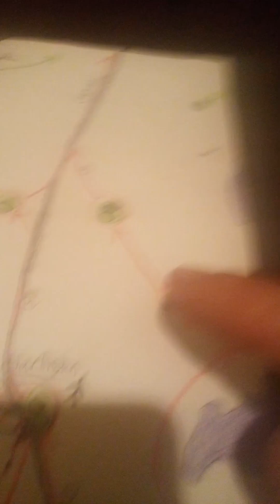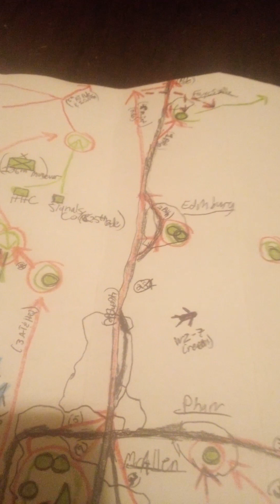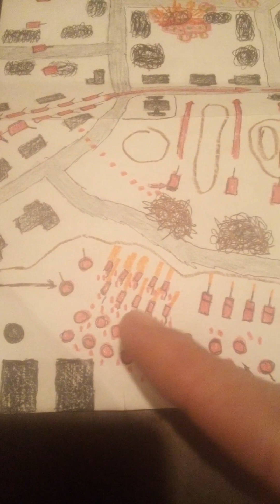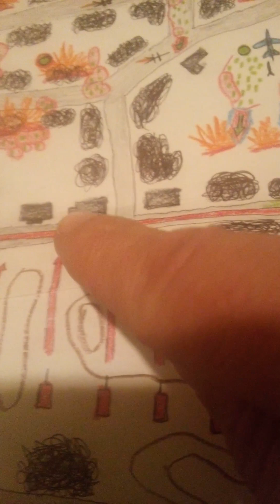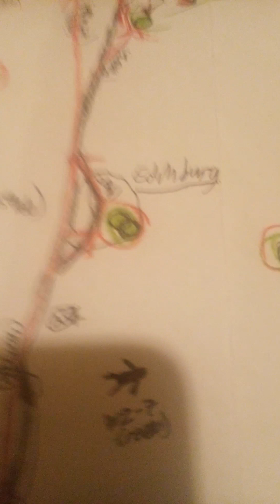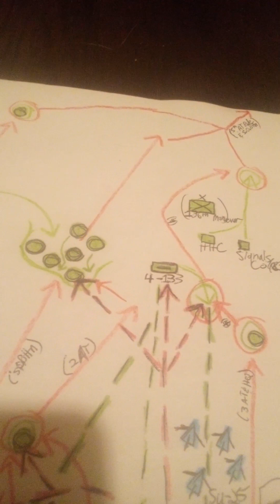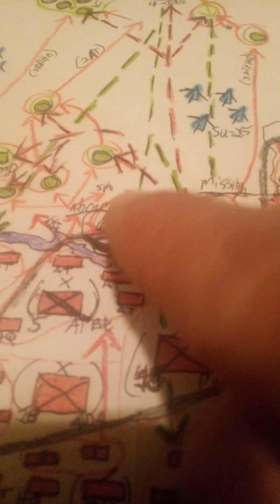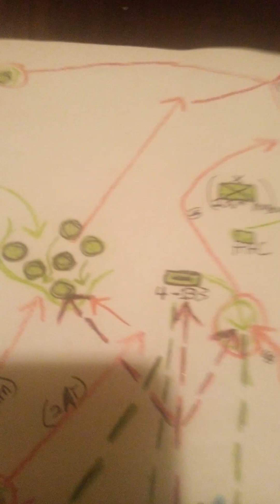Hypo-doccu Tx: (pt 3) Battle of McAllen TX/Lower Rio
By hour 3, after the successful river crossing by combat units of the 16th Group Army, heavy artillery had saturated nearly all enemies and communities in the area, smashing most possible armed resistance out-of-hand, leaving very little left to be mopped up. There was even a known civilian M1l1tia force in the area, whose founding was a result of past failed border policy that even itself contributed to the trojan infiltration of years-past. as well as many deployments of Amer1can security personnel of various stripes, although definitely not enough, or up to the task of taking on what was came upon them suddenly, with sheer brute-force. At this time, various units moved further inland, towards various trgt's, including the armed civilian clusters that cropped up in relatively small groups throughout the battle space, surrounding and destroying them in pockets as orders came down, acquired from intelligence reports which were processed by a powerful AI system by the nanosecond. At this time, the PHL-03 Battalions were to be the last of the 19th Artillery Division, to pack up and cross the border, staying temporarily a bit longer to continue to offer heavy artillery support, even as the howitzer and shorter ranged rocket projector battalions packed up to move in-land with the rest of the 16th Group Army, taking a sort of leap-frog approach, in order to maintain the pressure on the enemy, along with the 18th ADA Brigade doing similar with its various Battalions, leaving one HQ-2J Battalion and it's HQ-6A Battalion on-station until it's others moved deep in-land, and set up again from newer positions. Although this wasn't completely necessary, as there were literally 5 entire other Group Armies in the region, they had their assets in a convoying-position, readying themselves for a LONG journey into the Amer1can-interior, and didn't have themselves arrayed as of yet for a f1ght, as that would come later due to many being strong reinforcements for other forces deep inland, acting in their trojan-capacity as such components, in every corner of the land, already fighting and attaining their objectives quickly. Afterall, the externals were to be more of a relief force, if anything else, to add weight to the already enormous forces and their gigantic-blows landing upon the ravaged Amer1ca. As hour 4.5 arrived, a brief, short-lasting battle occured between armed civilians firing small arms at arriving tanks of the farthest eastern most armored Battalion of the 4th Armored Division of the 16th Group Army, with only a few able to get away with doing so, due to having not been noticed from above by staying still within buildings until taking their pot-shots at the passing vehicles, who they themselves (Tanks, IFVs, troops, etc) could see them via strong thermal imaging, but couldn't tell they were hostiles until they shouldered their small-arms to fire out of windows and elsewhere; thus, inviting upon themselves swift and crushing destruction. At a textiles factory, amid rural countryside and cotton fields/farms, some over 400 armed civilians ran through the gently rolling hills and fields, seeking cover in barns, rural homes, and a textiles factory on a local "farm road" as such are called in Tx. Most buildings which activity and/or resistance was spotted from, were promptly blasted to literal pieces of debris and smokey residue, although the textile plant was a bit more sturdy and large of a structure, made of partly concrete, as well as metal beams, stone, and brick. but it too, succumbed to the 125mm tank sh€lls and ATGMs fired from the same tank guns themselves, as the Type-88C MBTs carried typically a few of these devestating wpns aboard. Likewise, fired into the whole several miles long by several miles wide area, now being surrounded as the Companies comprising the Battalion, was the HJ-10 AT m1ss1les fired by the AFT-10 systems of the Battalions Anti-Tank Company, which wielded these 6.2 mile ranged (quite long for an AT mssle) systems, as well as them being potent in terms of their explsve power, also. IFVs and APCs of the Armored Infantry Companies (2×) within the Battalion, added their weight to the battle, and within a short 30 minute duration had completely annihilated all known resistance in that large area. As for the center of the Battle, Edinburg was already under fire during this time, as heading up Rt 281, the whole 46th Mechanized Infantry Division cleared everything adjacent to this major State-HWY, upon already having cleared resistance earlier in the McAllen metroplex along the border itself. Edinburg likewise had roughly 400 resistors, although they too, were largely wiped out within a large k1ll-b0x created by several Companies from 1 of 2 Battalions tasked with clearing Edinburg, while all of those 2 particular Battalions' other comprising Companies pulled security of the rest of the now-cleared Edinburg and surrounding area as the k1ll-b0x operations on its southeastern edges concluded.